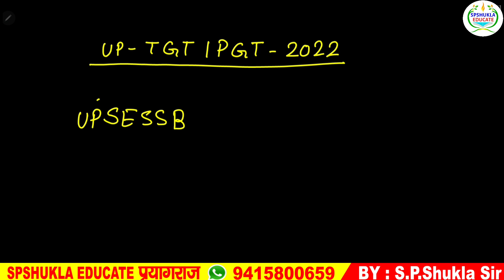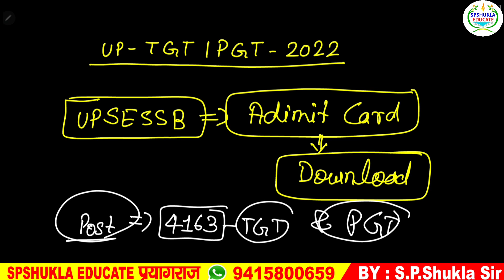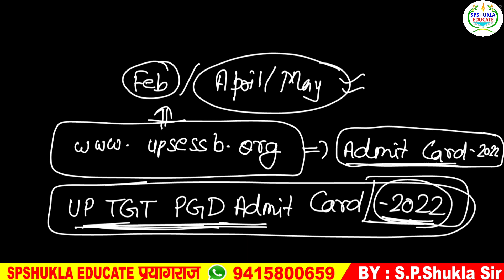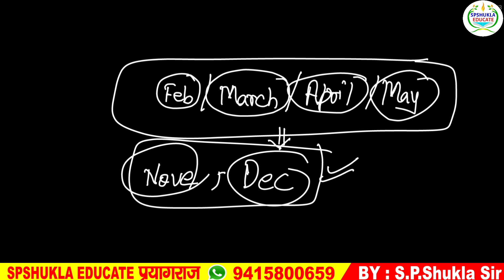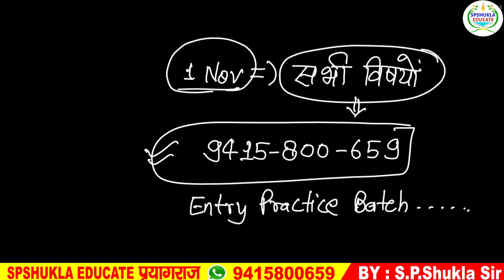UP TGT PGT Admit Card 2022 – Direct Link upsessb.pariksha.nic.in UPSESSB Download| SPSHUKLA EDUCATE